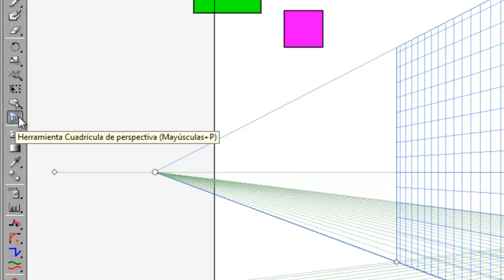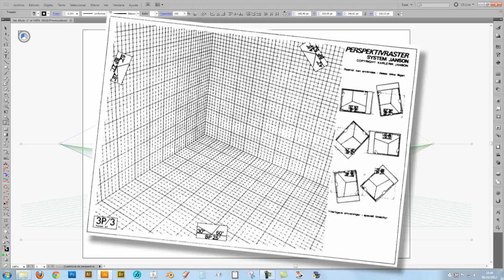Uso de cuadrículas en perspectiva, tanto analógicas como digitales (en Illustrator)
Se comenta el uso de cuadrículas en perspectiva, tanto analógicas (con el juego de plantillas Janson) como digitales (Illustrator).